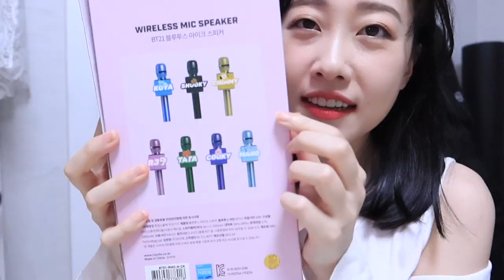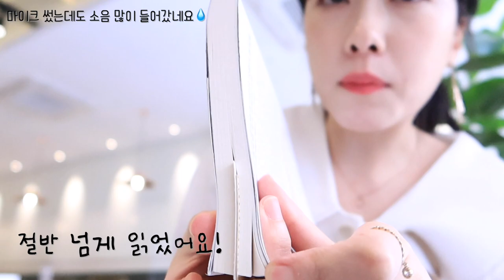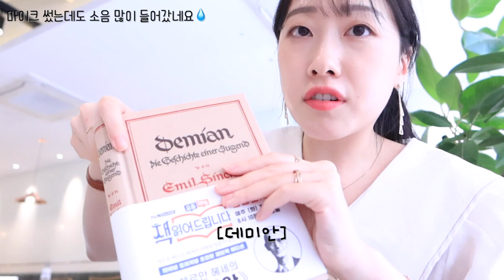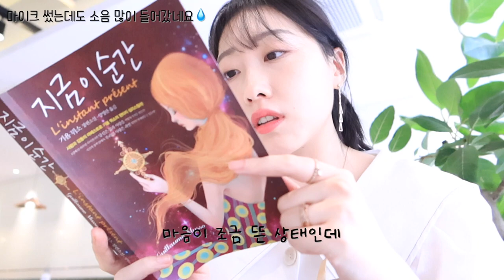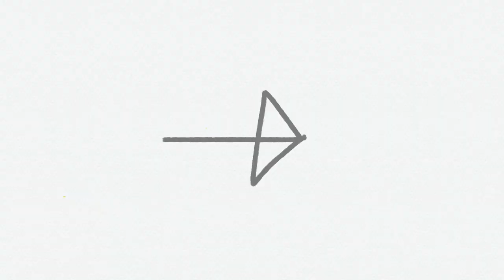[VLOG] BT21 블루투스 마이크 언박싱 | 데미안 | 삼각김밥 | 수업 | 기타 연습 | 일상 브이로그 | 먹방 브이로그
안녕 여러분~~
이번 영상도 잘 봐주세요 :)